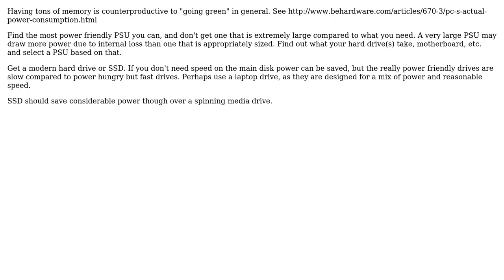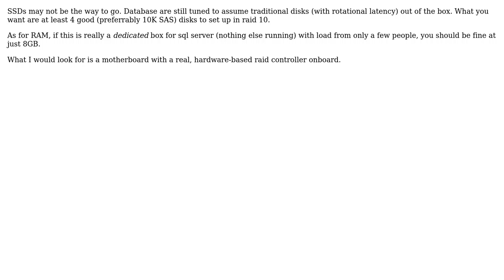DevOps & SysAdmins: Need ideas for a cost effective, green (and small) Sql Server hardware build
With thanks & praise to God, and with thanks to the many people who have made this project possible! | Content (except music & images) licensed under CC BY-SA | Music | Images & others | With thanks to user The Unix Janitor user Pure.Krome user Michael Graff user Joel Coel user erimar77 and the Stack Exchange Network Trademarks are property of their respective owners. You are responsible for your own actions.